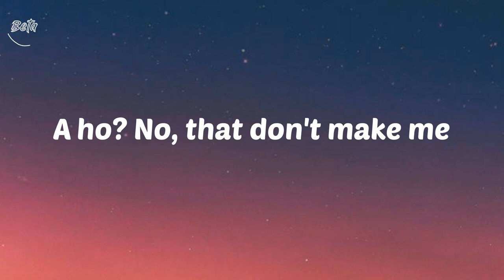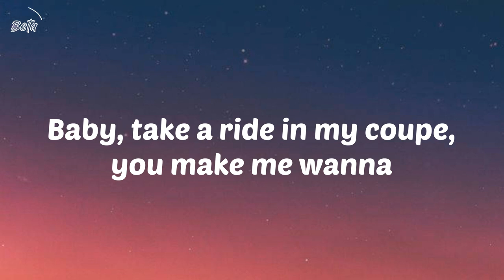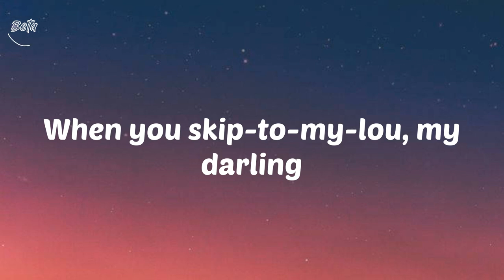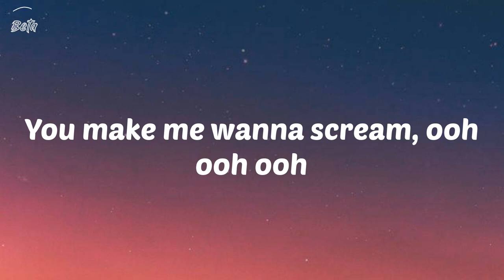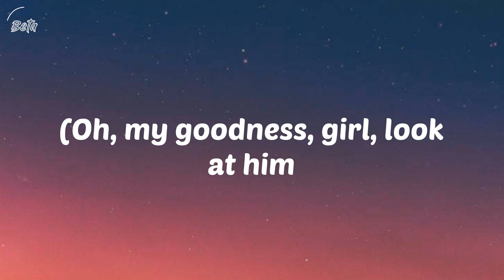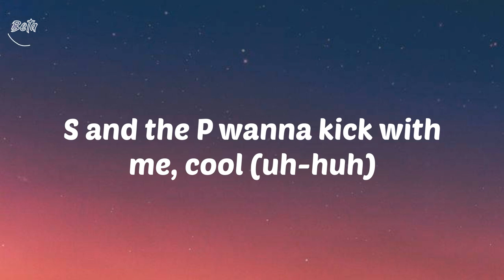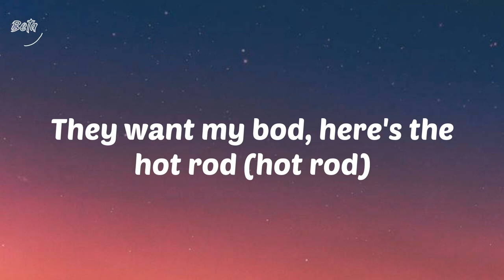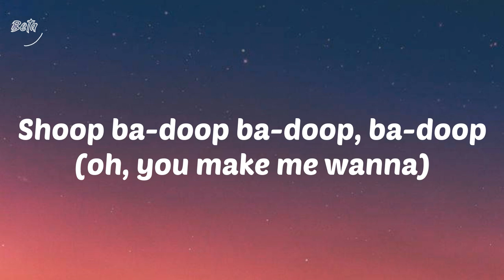Shoop (Lyrics) - Salt-N-Pepa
Lyrics Salt-N-Pepa Shoop

Lyrics:
Hey, yeah, I wanna shoop, baby
Ooh, how you doin', baby?
No, not you
You, the bow-legged one, yeah
What's your name?
Damn, that sounds sexy uh
Here I go, here I go, here I go again (again?)
Girls, what's my weakness? (Men!)
Ok then, chillin', chillin'
Mindin' my business (word)
Yo, Salt, I looked around, and I couldn't believe this
I swear, I stared, my niece my witness
The brother had it goin' on with somethin' kinda, uh
Wicked, wicked (ooh) had to kick it
I'm not shy so I asked for the digits
A ho? No, that don't make me
See what I want slip slide to it swifty
Felt it in my hips so I dipped back to my bag of tricks
Then I flipped for a tip, make me wanna do tricks for him
Lick him like a lollipop should be licked
Came to my senses and I chilled for a bit
Don't know how you do the voodoo that you do
So well it's a spell, hell, makes me wanna shoop shoop shoop
Shoop shoop ba-doops shoop ba-doop
Shoop ba-doop ba-doop
Ba-doop shoop ba-doop shoop
Ba-doop shoop ba-doop, ba-doop, ba-doop
Umm, you're packed and you're stacked 'specially in the back
Brother, wanna thank your mother for a butt like that (thanks, Mom)
Can I get some fries with that shake-shake boobie?
If looks could kill you would be an uzi
You're a shotgun, bang! What's up with that thang?
I wanna know how does it hang?
Straight up, wait up, hold up, Mr. Lover
Like Prince said you're a sexy mutha well-a
I like 'em real wild, b-boy style by the mile
Smooth black skin with a smile
Bright as the sun, I wanna have some fun
Come and give me some of that yum-yum
Chocolate chip, honey dip, can I get a scoop?
Baby, take a ride in my coupe, you make me wanna
Well let me bring you back to the subject
Pep's on the set
Make you get hot, make you work up a sweat
When you skip-to-my-lou, my darling
Not falling in love but I'm falling for your (super sperm)
When I get ya betcha bottom dollar you were best under pressure
(Yo, Sandy, I wanna like, taste you)
Getcha getcha lips wet 'cause it's time to have Pep
On your mark, get set, go, let me go, let me shoop
To the next man in the three-piece suit
I spend all my dough, ray me cutie
Shoop shoop a-doobie like Scoobie Doobie Doo
I love you in your big jeans, you give me nice dreams
You make me wanna scream, ooh ooh ooh
I like what ya do, when you do
What ya do, you make me wanna shoop
Shoop shoop ba-doop
Shoop ba-doop
Shoop ba-doop ba-doop
(Oh, my goodness, girl, look at him
He's the cutest brother in here
And he's comin' this way! Ooh!)
S and the P wanna kick with me, cool (uh-huh)
But I'm wicked, G, (yeah) hit skins but never quickly (that's right)
I hit the skins for the hell of it, just for the yell I get
Mmm mmm mmm, for the smell of it (smell it)
They want my bod, here's the hot rod (hot rod)
Twelve inches to a yard (damn) and have ya soundin' like a retard (yeah)
Big 'Twan Love-Her, six-two, wanna hit you
So what you wanna do? What you wanna do? Mmmm, I wanna shoop
Shoop shoop ba-doop shoop ba-doop
Shoop ba-doop ba-doop, ba-doop
Shoop ba-doop ba-doop, ba-doop (oh you make me wanna)
Shoop shoop ba-doop shoop ba-doop (hey yeah I wanna shoop baby)
Shoop ba-doop ba-doop, ba-doop (hey yeah I wanna shoop baby)
Shoop shoop ba-doop shoop ba-doop (hey yeah, I wanna shoop you baby)